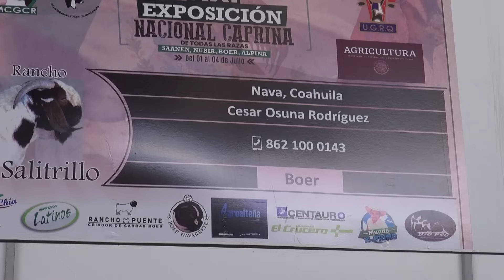¿Dónde esta esta el dinero, cuando crías chivos de carne?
Ganaderos destacados de Nava, Coahuila, nos responden esta pregunta y también nos hablan de su criadero, uno de los más destacados de México en la raza Boer.